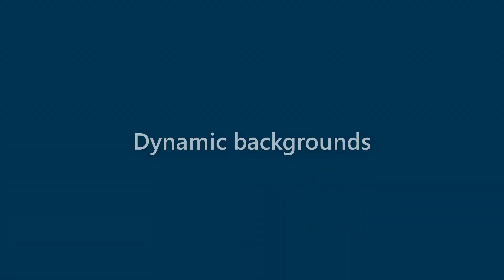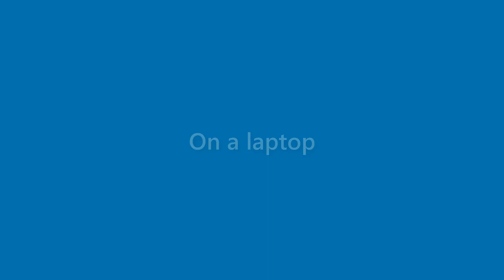Nova Cantu - appearance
Name Look - Nova Cantu - appearance. In this video we present "Nova Cantu" name look and feel in various scenarios.
This video will cover:
How does "Nova Cantu" look as a personal letterhead?
How does "Nova Cantu" look on a business card?
How does "Nova Cantu" look on a computer/laptop screen?
How does "Nova Cantu" look with different background colors?
How does "Nova Cantu" look with various fonts?